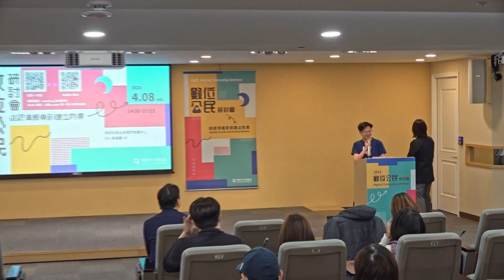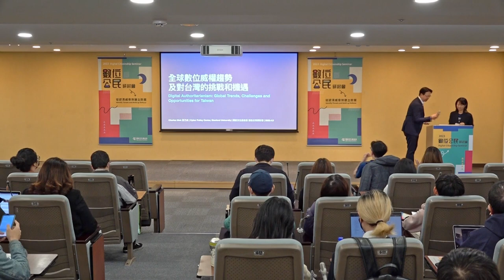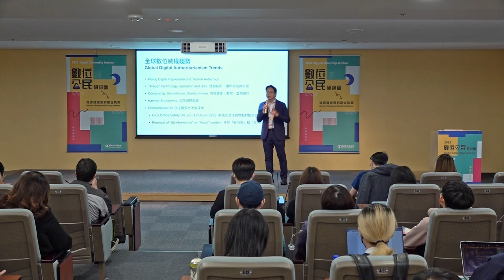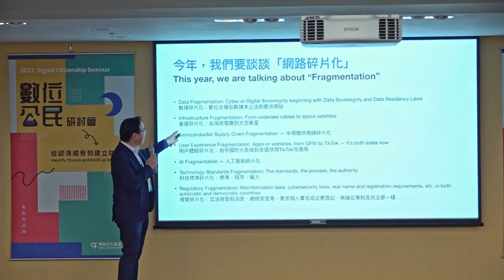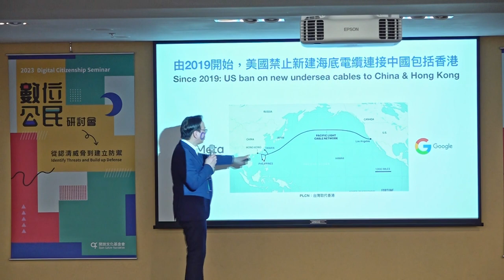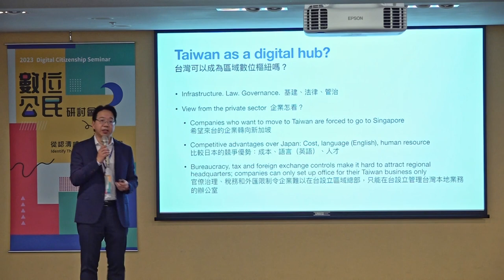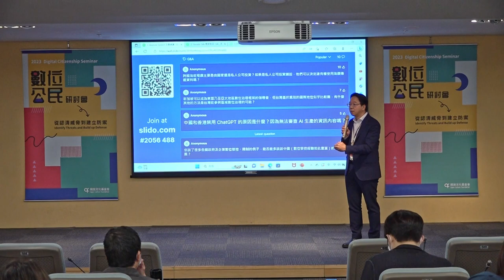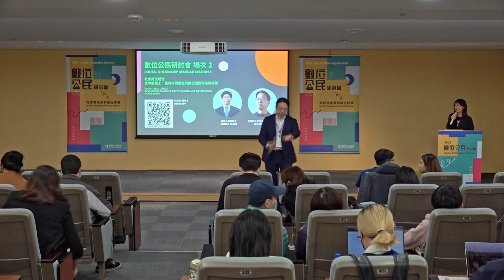1. 主題演講 : 跨境數位威權 Keynote Speech : Digital Authoritarianism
研討會以中文進行，影片有外掛英文字幕 This seminar is conducted in Chinese, this video is attached with English subtitle.
本授權條款允許使用者重製、散布、傳輸以及修改著作（包括商業性利用），惟使用時必須按照著作人或授權人所指定的方式，表彰其姓名。參見：

*數位公民研討會： 從認清威脅到建立防禦 Digital Citizenship Seminar: Identify Threats and Build up Defense*

🖱時間 Time ：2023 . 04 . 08 （Sat）
🖱 議程與共筆、講者簡報連結 Agenda, speakers’ sildes and co-working notes:

*1. 主題演講  : 跨境數位威權 Keynote Speech : Digital Authoritarianism *

跨境數位威權- 全球數位威權趨勢對臺灣的機運和挑戰
Digital authoritarianism- seeing Taiwan opportunities and challenges

主講人：莫乃光（史丹福大學全球數位政策中心／研究學者）
Speaker : Charles Mok, visiting scholar at the Global Digital Policy Incubator of the Cyber Policy Center at Stanford University, a member of Internet Society Board of Trustees, and the Director of Tech for Good Asia.

🖱主辦單位 Orgnized by：開放文化基金會 Open Culture Foundation (OCF)
此研討會所有影片連結 All videos for this seminar